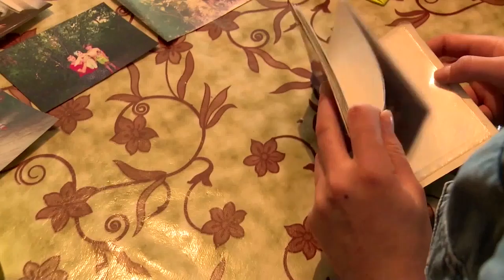150910 Вистава "В очікуванні невідомого" в Чернівцях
До Чернівців завітали грузинські діти, які пережили страх війни, до міста привезли спектакль «в очікуванні невідомого» - про те, як жити далеко від рідного дома та не мати можливості повернутись.